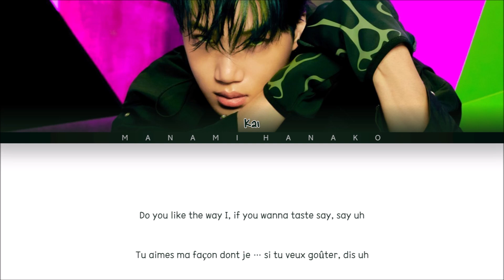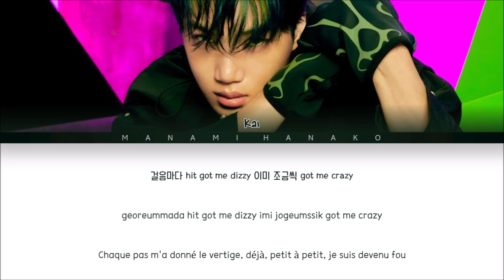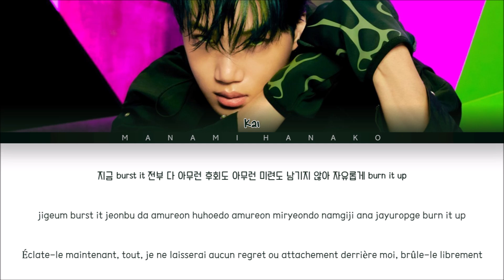{VOSTFR} EXO KAI (엑소 카이) _ 'BOMBA' (Color Coded Lyrics Français/Rom/Han/가사)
• Artist: KAI
• 아티스트: 카이
• Group: EXO
• 그룹: 엑소
• Song♫: BOMBA
• Album: ROVER
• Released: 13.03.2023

exo kai rover vostfr
kai rover vostfr